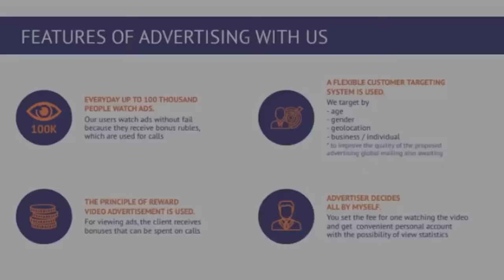First Time Trying Cough Syrup ( DXM ) [ Trip Report ]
Today we talk about the first time i tried cough syrup ( DXM ) .
I remember this trip report very vividly, not that i like that.